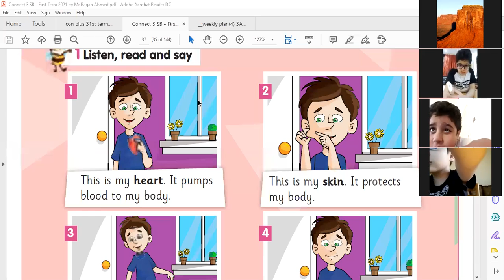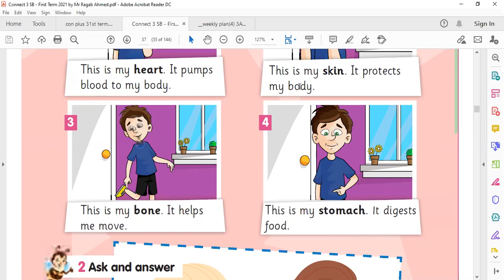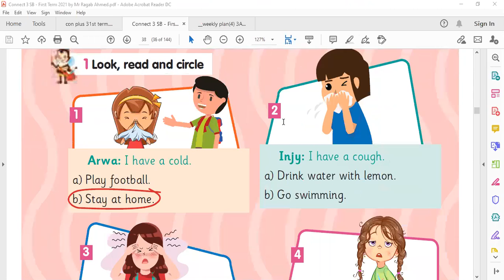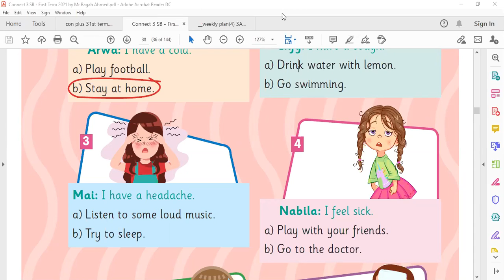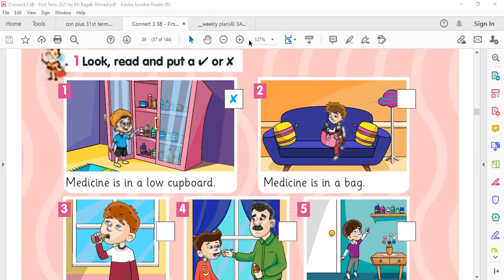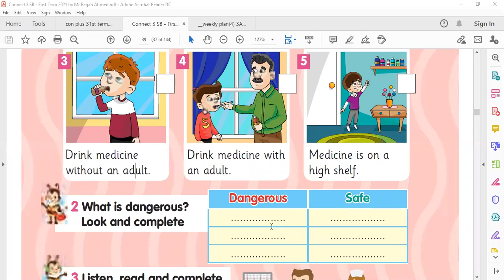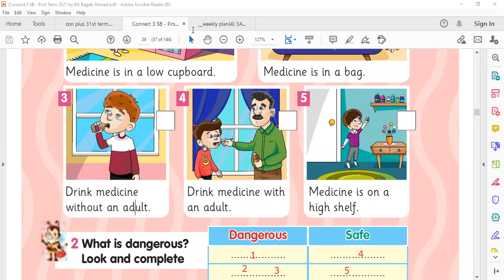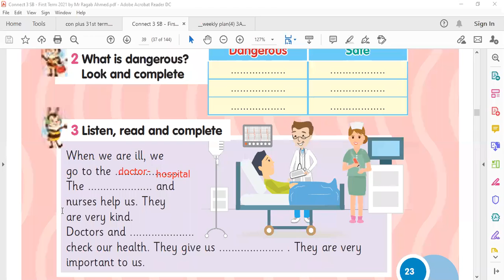3B 14 10 2